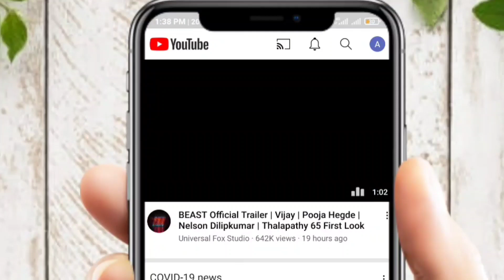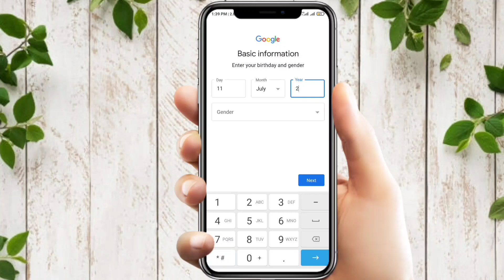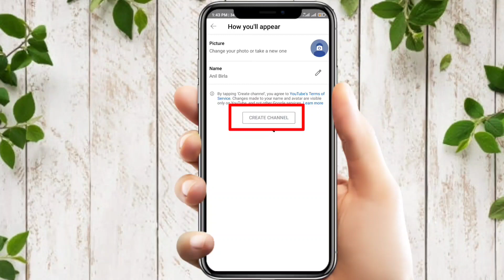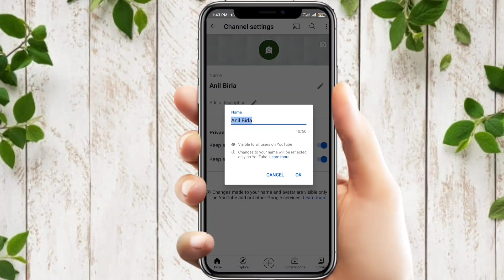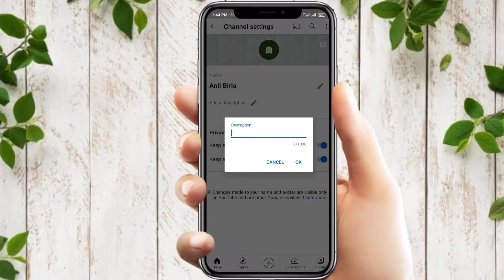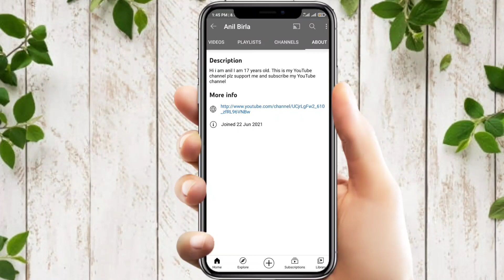mobile se YouTube channel kaise banaye 2021 |How to create a YouTube channel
How to create a YouTube channel using mobile phone 2021| mobile se YouTube channel kaise banaye

नमस्कार दोस्तों में आपको इस वीडियो में कैसे मोबाइल से YouTube channel बनाकर लाखो करोड़ों कमा सकते हैं बहुत अच्छे से बताया हूं अगर वीडियो अच्छा लगा तो लाइक, शेयर और सब्सक्राइब करें।

create youtube channel,make a youtube channel

android mobile se youtube channel kaise banaye

youtube pe apna channel kaise banaye 2021

YouTube channel Kaise banaen,how to create a youtube channel 2021

YouTube per channel Kaise banaen 2021

apna youtube channel kaise banaye 2021

 Thanks.